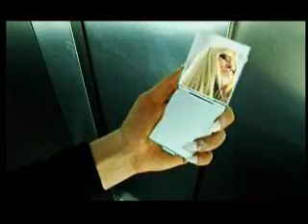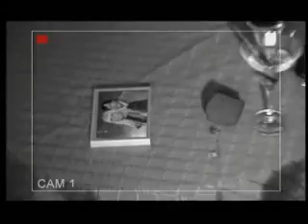Ella - Noone Knows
Latvian singer Ella (aka Elina Furmane)